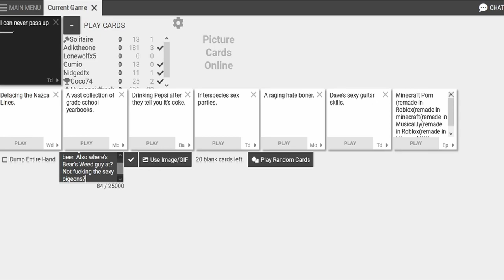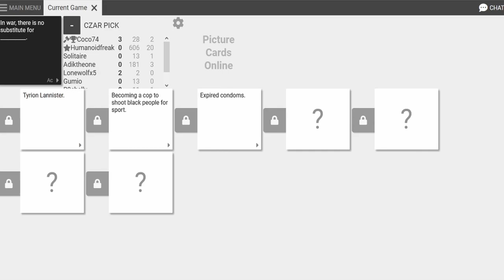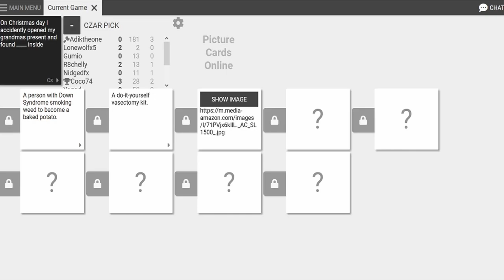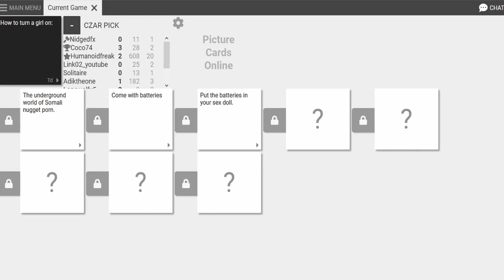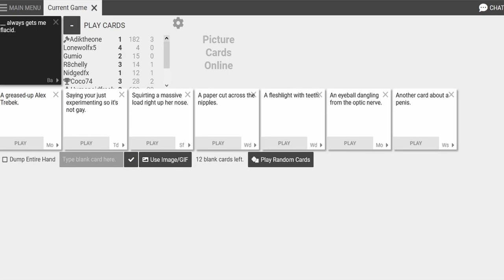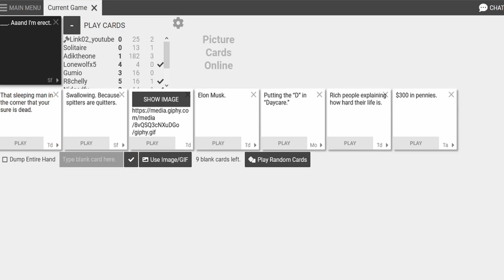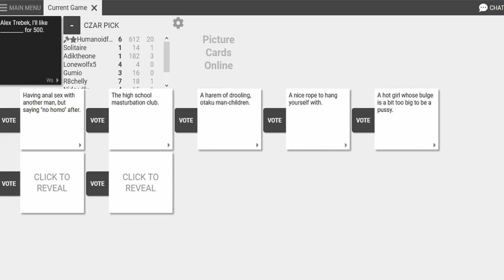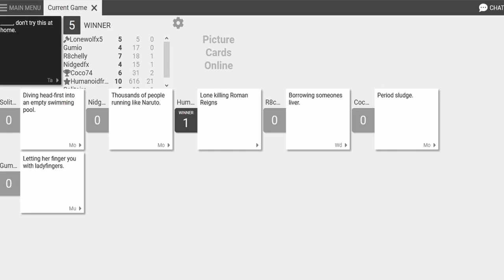Cards Against Humanity - Daycare Fight Club Ft AdikTheOne Part 2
Winner gets more nap time!!